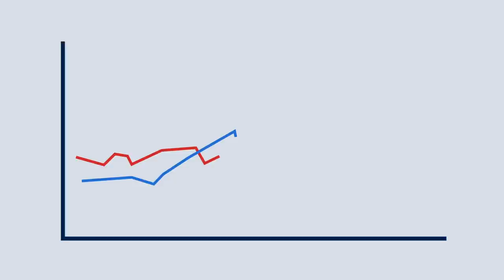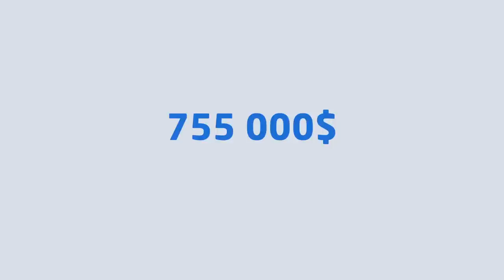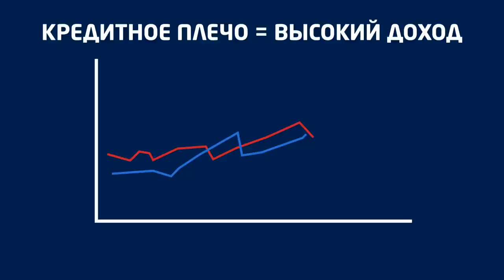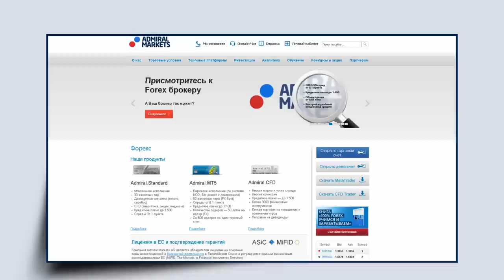FOREX от Admiral Markets - как заработать?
Сотрудничай с европейским брокером Admiral Markets!
Становись клиентом Admiral Markets и начинай зарабатывать на колебаниях курсов валют уже сегодня